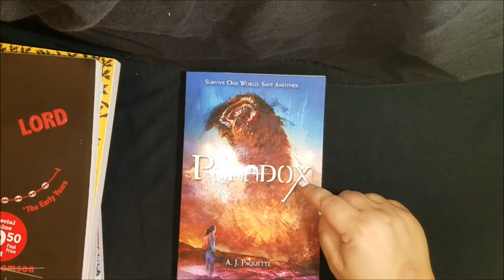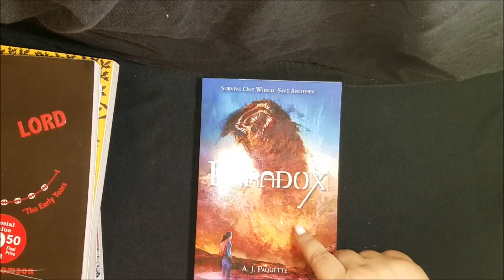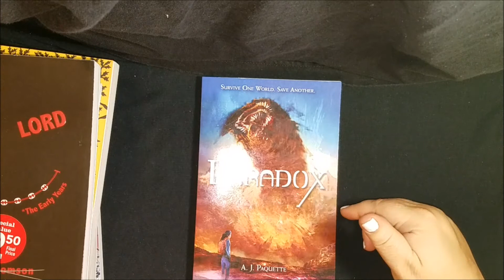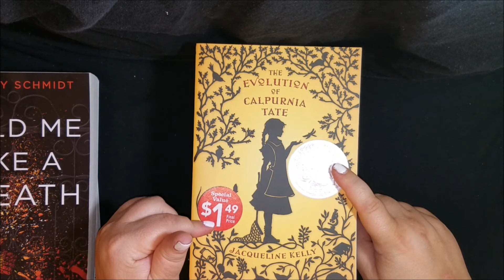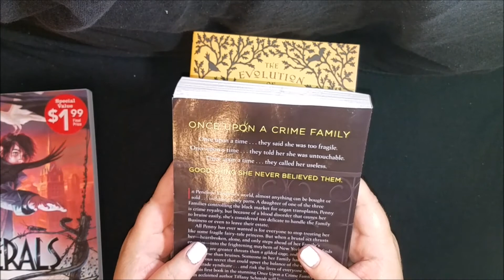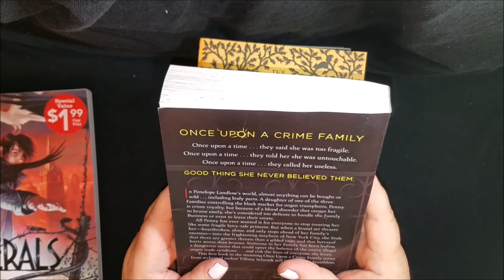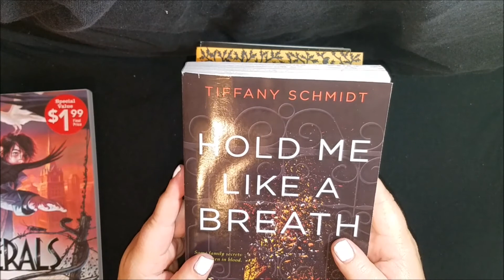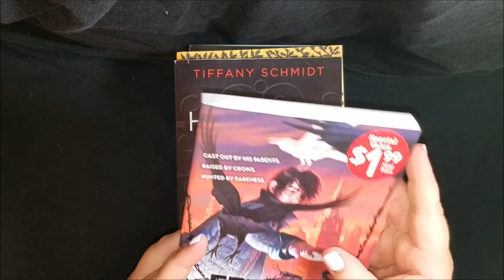Scholastic Book Fair Haul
Sharing the book bargains I received at a scholastic book fair in my town.